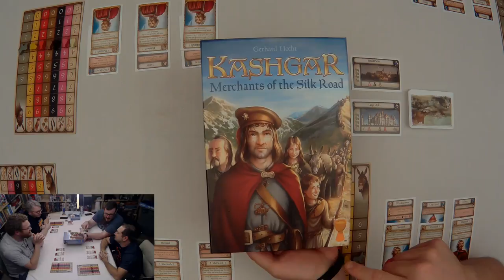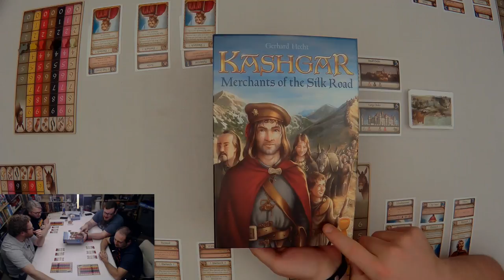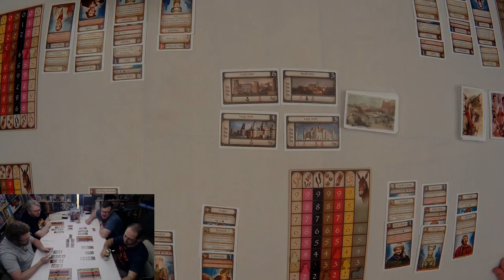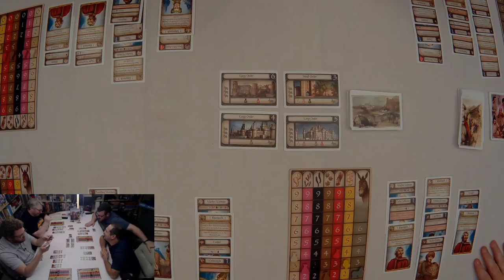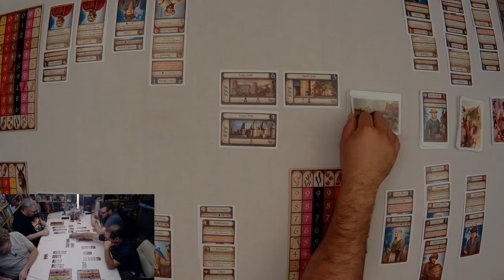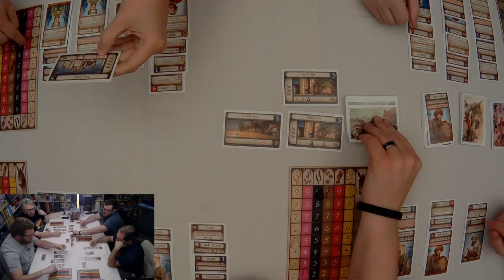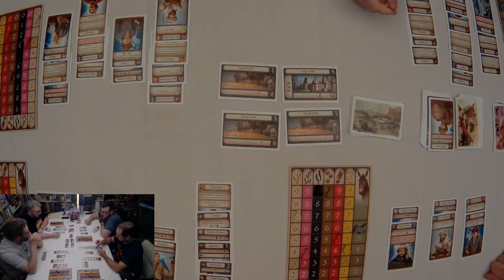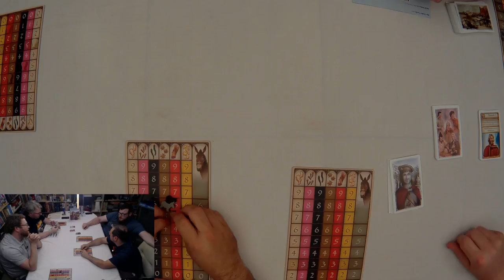DtV Live Play - Kashgar: Merchants of the Silk Road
Join us as we play through the game Kashgar: Merchants of the Silk Road by Grail Games!